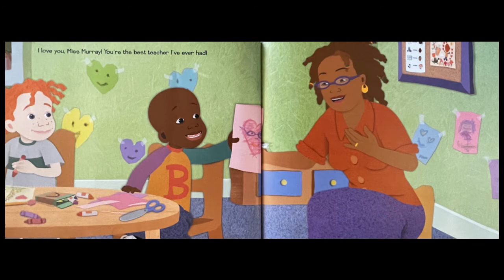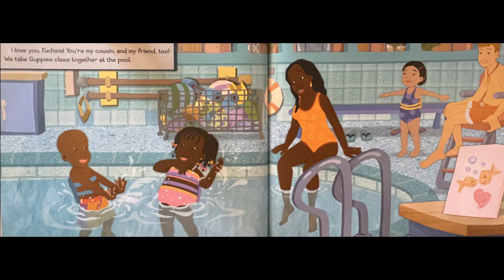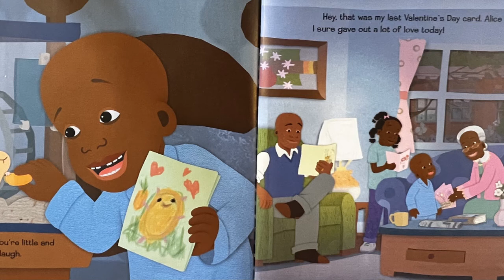Happy Valentines Day!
by Robert Scull

"Hello, friend."Children love to learn and are always figuring things out about themselves and the world around them. And the more they know, the better equipped they are to handle the challenges of growing up.

Little Bill encourages children to value their family and friends, to feel good about themselves, and to learn to solve problems creatively. Happy reading!